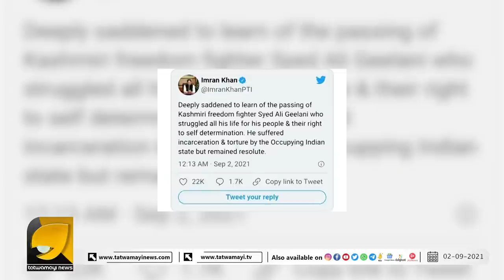വിഘടനവാദി നേതാവിന്റെ മരണത്തിൽ പിണറായ് അനുശോചിക്കുന്നില്ലേ എന്ന് സന്ദീപ് വാര്യർ | SANDEEP VARIER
കാശ്മീരിന്റെ ഒരു തലവേദന കൂടി ഒഴിഞ്ഞു, നിരാശയിൽ ഇമ്രാൻ ഖാൻ  | SANDEEP VARIER